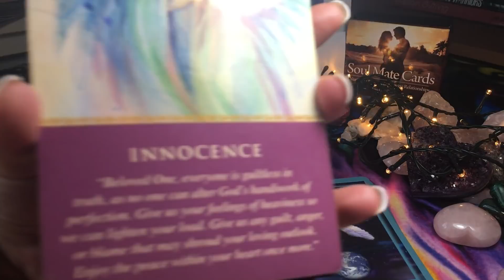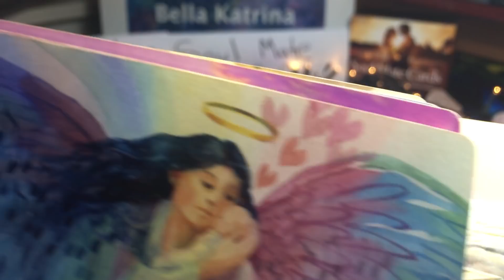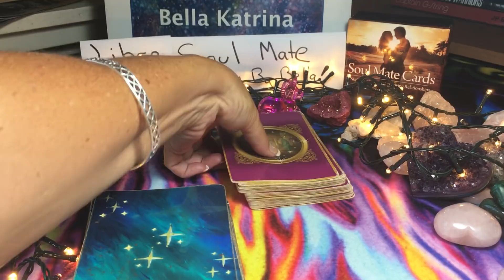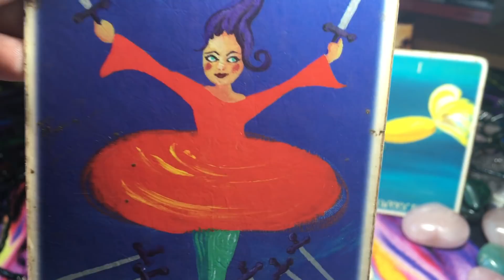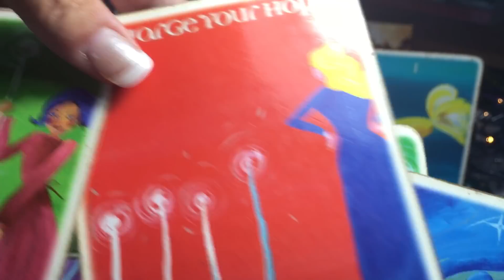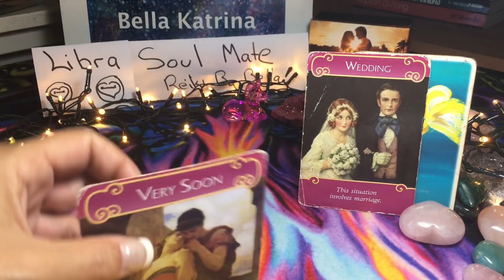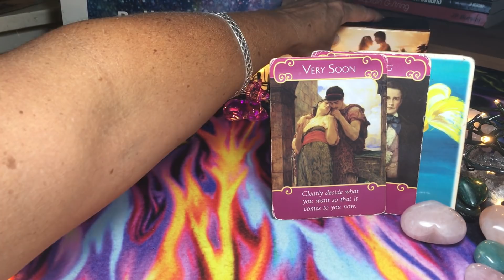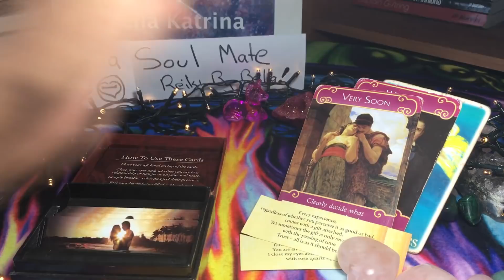LIBRA**HAPPY NEW YEAR**WOLF MOON**NEXT 10 days***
Free Upgrade Personal Reading with Bella
Reiki Fast Track
heart is healing and you are preparing to love again. All decisions are based on your hearts true desires from this moment forth.
Get the love of Jesus into your heart as this is your Divine Protection moving forward.
Your destination is happiness and unconditional love so make that your intention and let God work miracles in you and around you. This is for the greatest good of all. Your abilities and spiritual gifts are awakening and your heart is clearing of old past pain.
Unplug form the Mind Matrix and allow Christ Consciousness to stream through you to light your way, as this lights the way for others too.
Remember the Lord’s Prayer is powerful see below say daily at the very least.

Activate - Integrate - Anchor